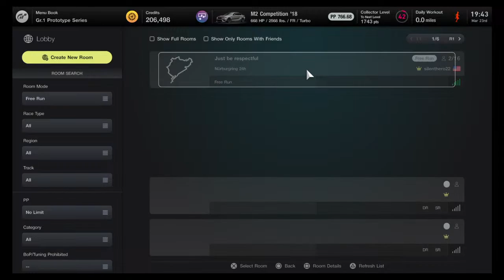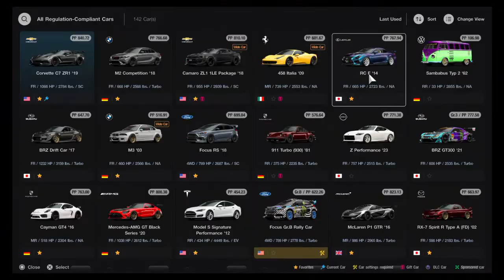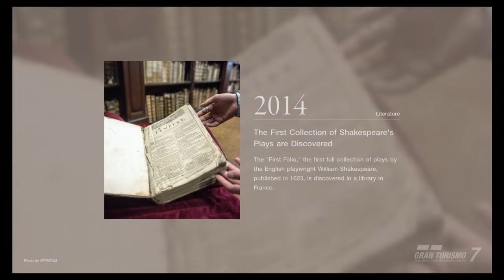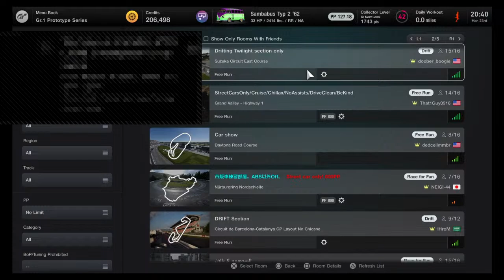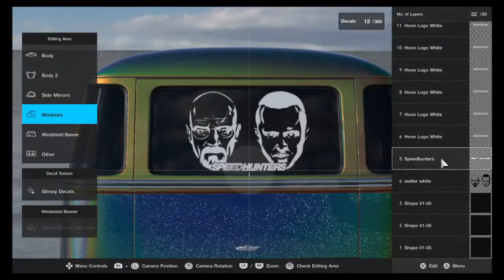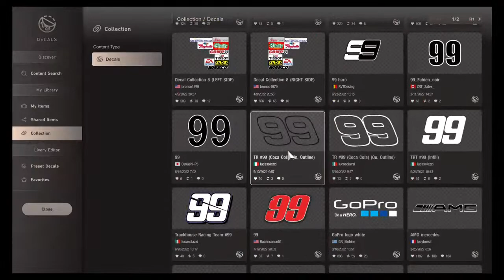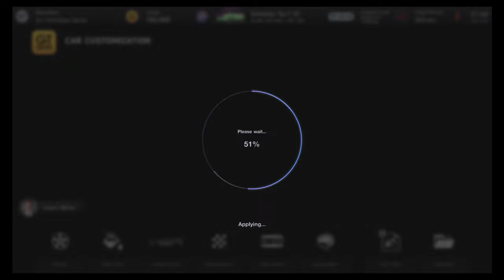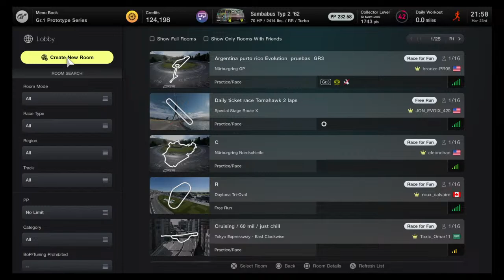Doing car jacks until kevin spaceship turns into a ford camaro R36 Baja truck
I put peanut butter and jelly in the ass I call it peanut butter and jelly ass sandwich but your gonna be calling it lunch